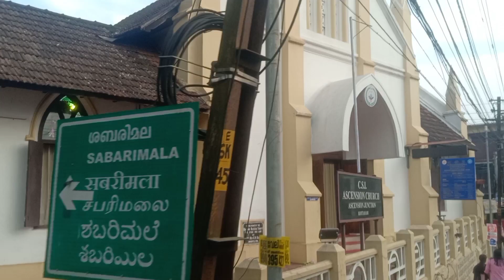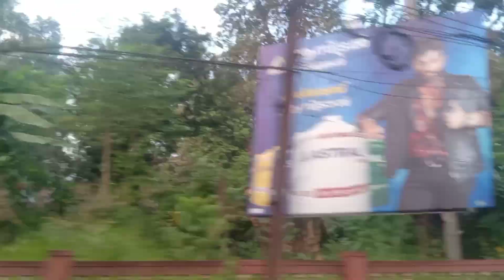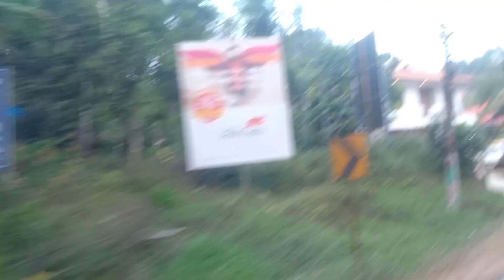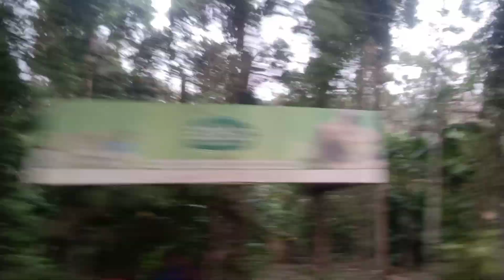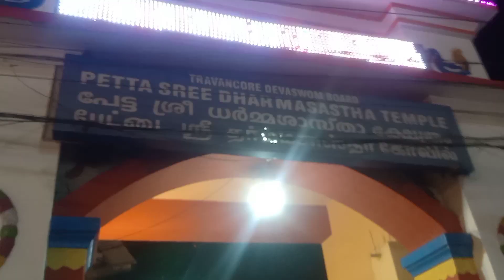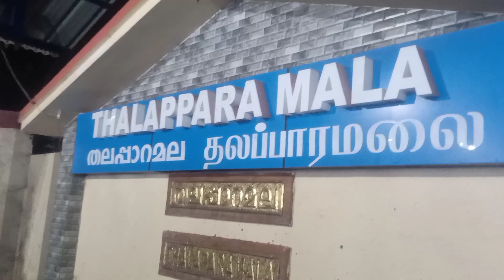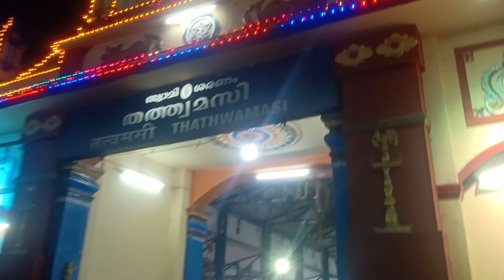Shabari Yatra | శబరి యాత్ర | Kottayam to Erumeli | Dharma Sastha | Vavar Juma Masjid | Pettathullal